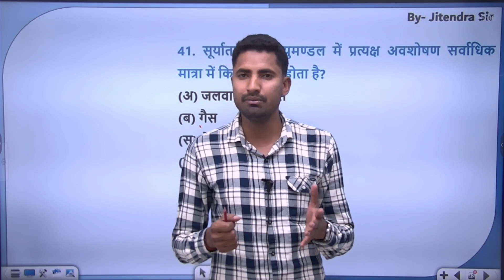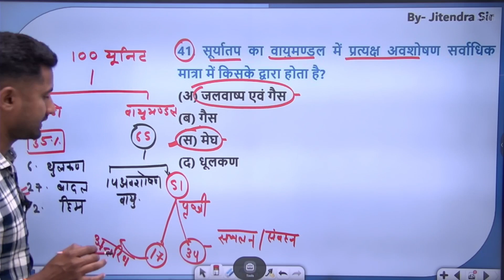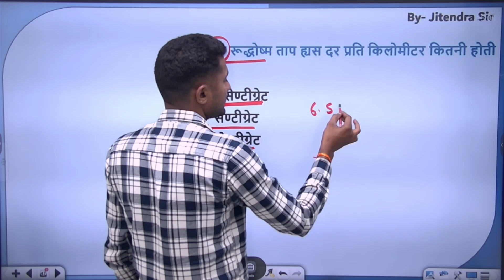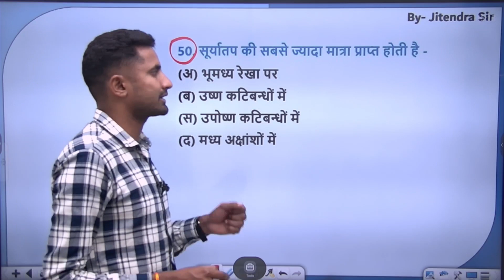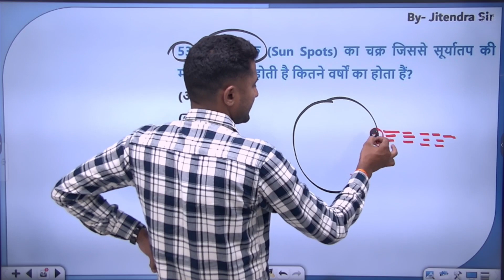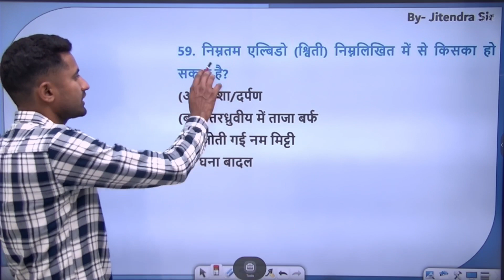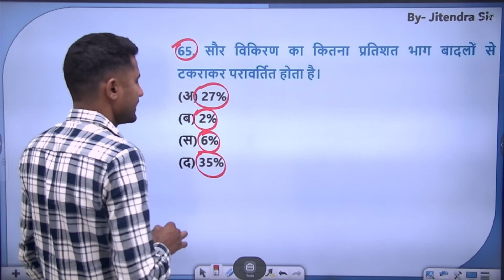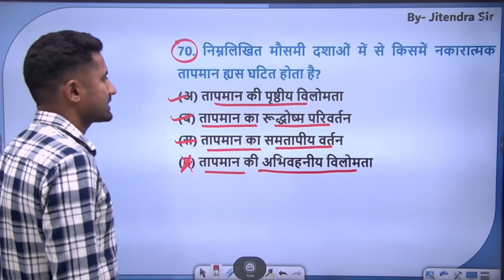RPSC 1st Grade Geography Model Paper 18 | RPSC 1st Grade भूगोल मॉडल पेपर by Bagdi Sir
Welcome to BAGDI SIR RES RPSC 1ST GRADE Channel

मैं जितेंद्र बागड़ी हाल ही में मेरा सिलेक्शन आरपीएससी स्कूल व्याख्याता भूगोल विषय से हुआ है 2020 में राजस्थान विश्वविद्यालय से M.A.एवं 2021 में यूजीसी NET और 2023 में  राजस्थान SET एग्जाम क्वालीफाई किया है|